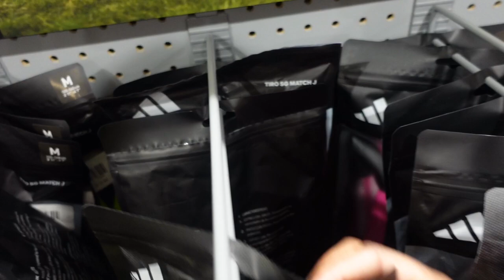My First Soccer Game | Move over Messi, Nova is the best soccer player ever!